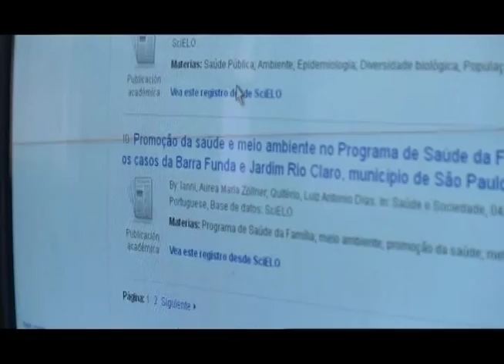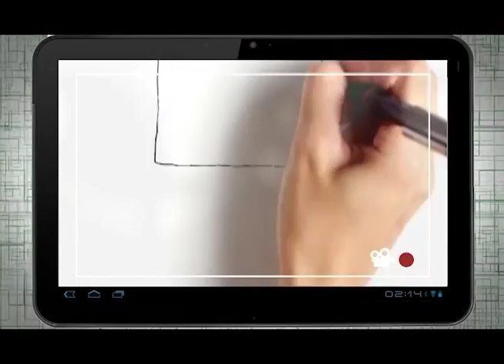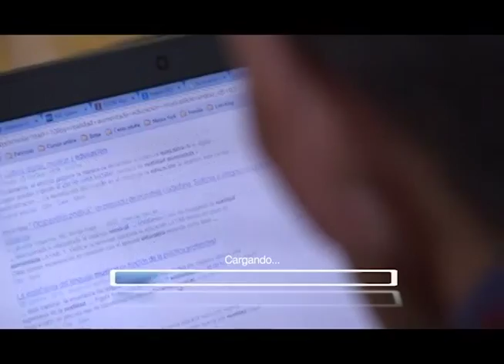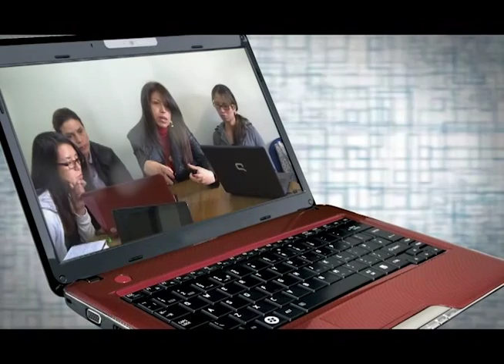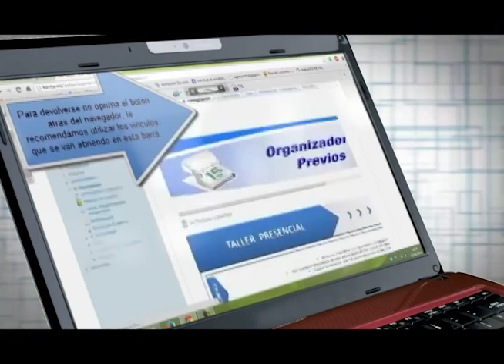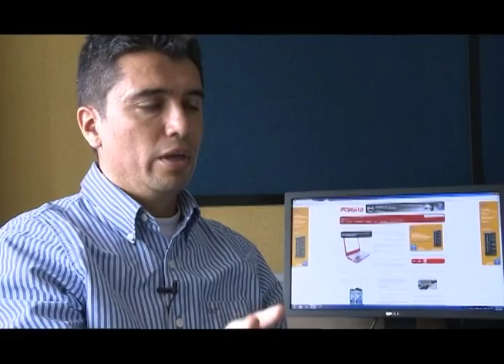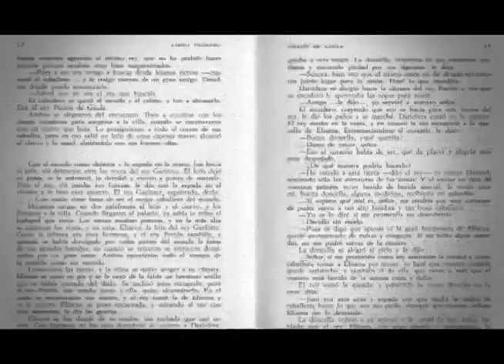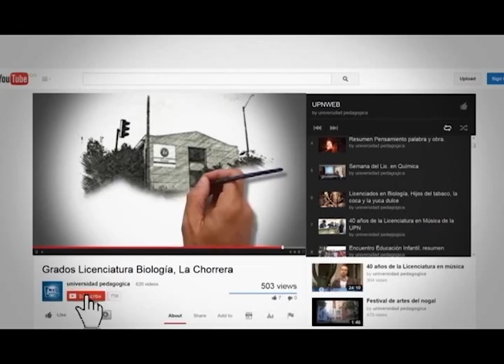ITAE en la UPN. Hacia escenarios de conocimiento, interacción y expresión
Actualmente la presencia de las nuevas tecnologías en la educación es indiscutible. Su impacto ha provocado la búsqueda de otras formas enseñanza de lo conocido como TICs o tecnologías de la información. Por ello, los Posgrados en Tecnologías de la Educación aplicadas a la Educación de la Universidad Pedagógica Nacional reflexionaremos sobre el uso de las tecnologías en el contexto escolar y su contribución a este proceso.

cap 255